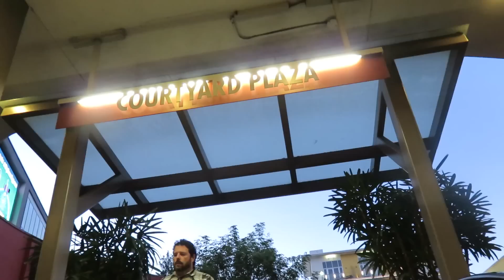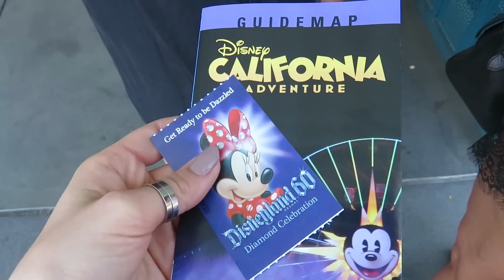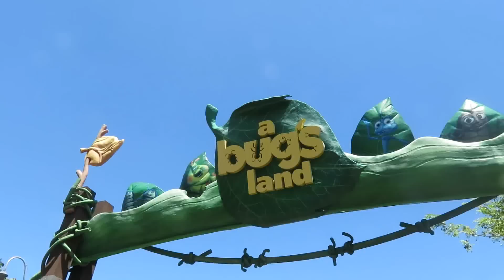USA VLOG 2015 | Nº.6 SUPERCALIFRAGILISTICEXPIALIDOCIOUS!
Hi my lovelies! You're in for a 3 week holiday vlog with me & my amazing family in the US | Sit back, relax & enjoy ♥

Please be kind and respect the work that I put into my videos, yet I am very open to receive comments and also constructive criticism! :-)

Thank you very very much for reading this and watching my video!